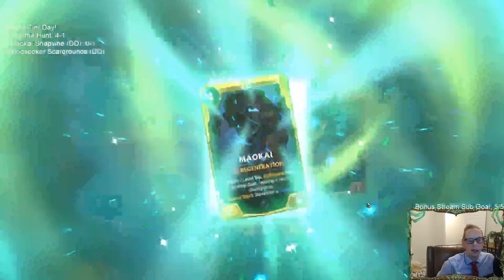Maokai Snapvine: Snapvine Endures | Legends of Runeterra LoR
Legends of Runeterra Meme deck: Maokai Snapvine
Code:
CICACAIBAMAQGBIEAMBAKBAIBICACBILDIYDCAYBAEASEAQBAUHRSAQCAUBAMAQBAICQOAQDAUAQQ
Champions: Maokai
Regions: Shadow Isles, Freljord